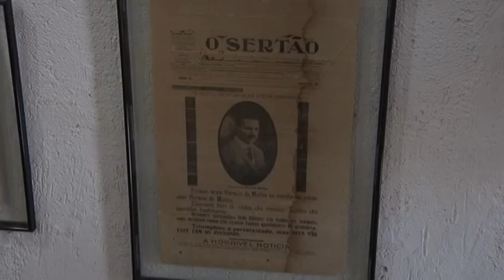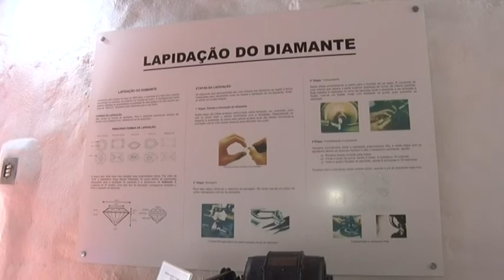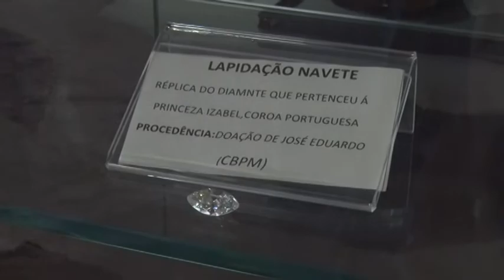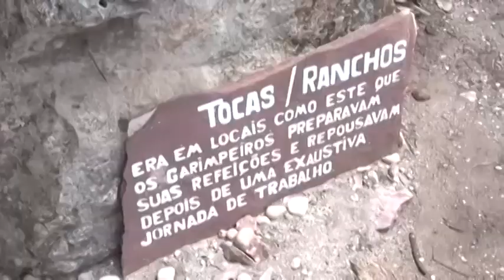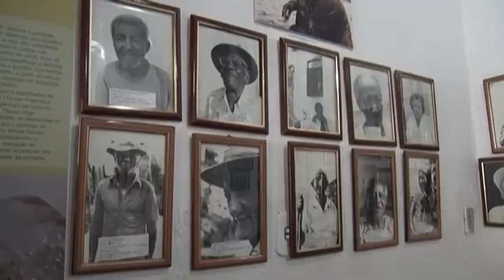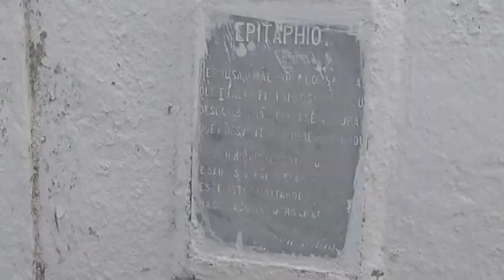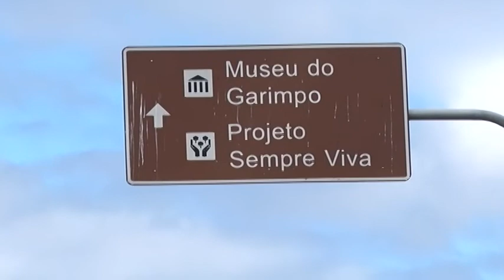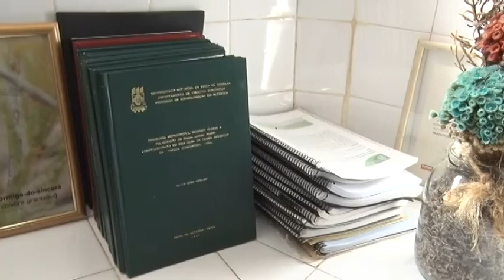Especial Fligê - parte 02